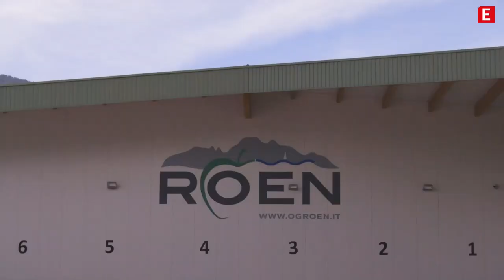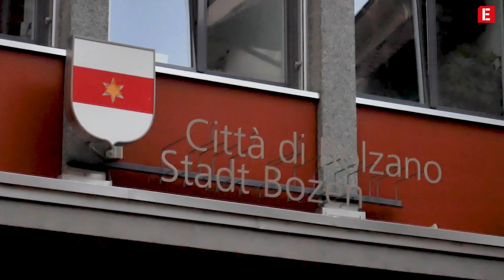A fight for a pesticide-free farming in Mals, South Tyrol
Pesticide use and its harmful effects on biodiversity is an issue that has mobilised consumers across the continent. Investigate Europe reporters took a deeper dive into what it looks like on a local level.

In a referendum, citizens of Mals in Italy, decided to ban the use of pesticides in their area. Appealed by a couple of farmers, the decision has been overruled by a regional court, and its fate now rests with the highest administrative court in Rome.

But the local community is not giving up and continues to legally argue its case. They want to take a stand not only against pesticides and their impact, but also attempt to conserve the local landscape as one where industrial agriculture facilities are still a rare find.

L'uso dei pesticidi e i loro effetti nocivi sulla biodiversità sono un tema che ha mobilitato i consumatori di tutto il continente. I reporter di Investigate Europe hanno approfondito la questione a livello locale.

Con un referendum, i cittadini di Malles, in Italia, hanno deciso di vietare l'uso dei pesticidi nella loro zona. Appellata da un paio di agricoltori, la decisione è stata annullata da un tribunale regionale e il suo destino è ora affidato al più alto tribunale amministrativo di Roma.

Ma la comunità locale non si arrende e continua a sostenere legalmente le proprie ragioni. La comunità vuole prendere posizione non solo contro i pesticidi e il loro impatto, ma anche per cercare di preservare il paesaggio locale, dove gli impianti di agricoltura industriale sono ancora una rarità.

Reportage: Lorenzo Buzzoni